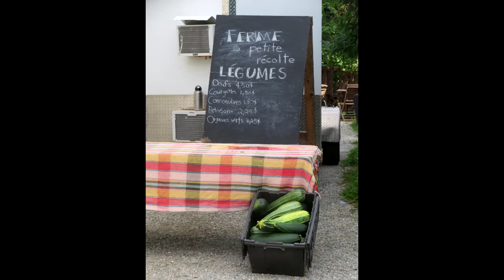Bond et rebond.....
...comme l'écureuil. comme de fleur en fleur.